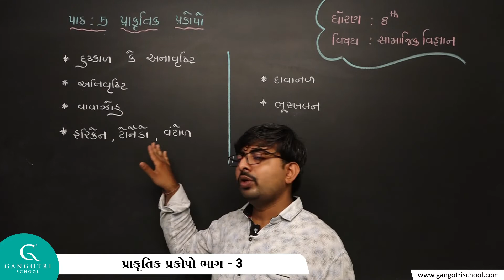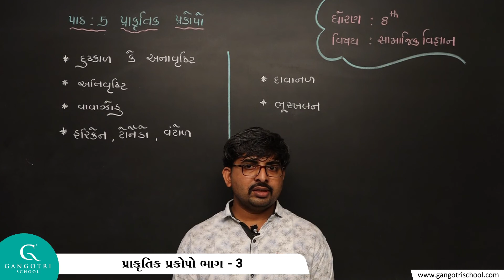ધોરણ - 8। સામાજિક વિજ્ઞાન ।પાઠ - 5 | પ્રાકૃતિક પ્રકોપો । ભાગ - 3